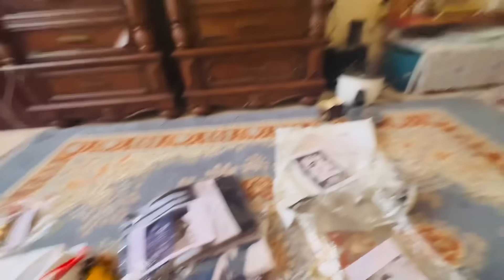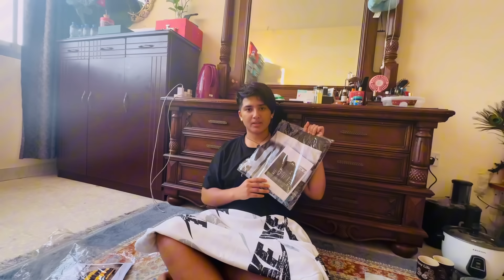गफाडीको गफ पत्याउने लायक छ त Guys??🤔😂॥रमाइलो गफ॥ManuArmu ॥Vlogs॥Arnabi॥Manu॥👭♥️